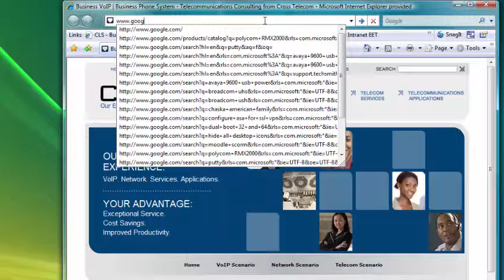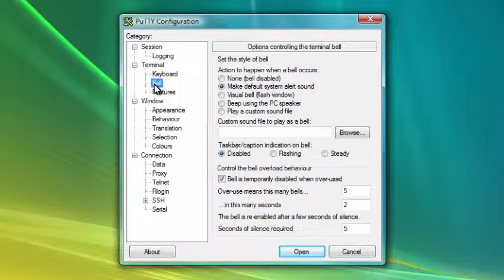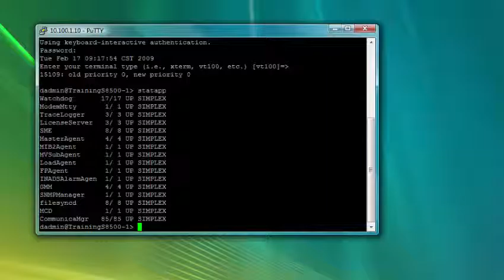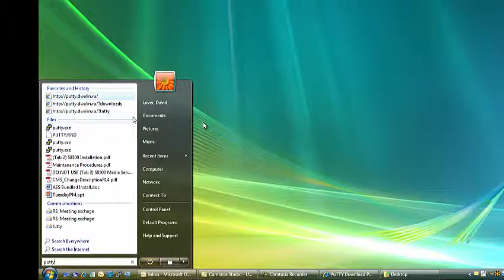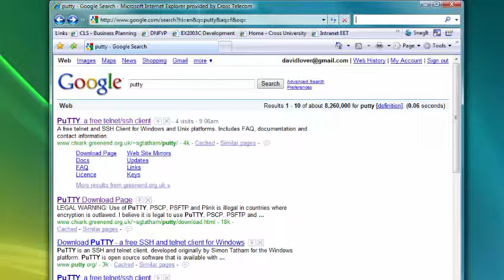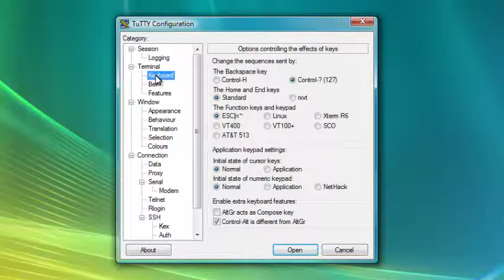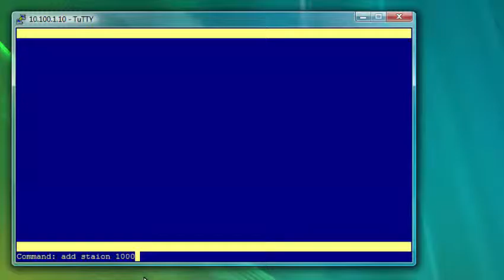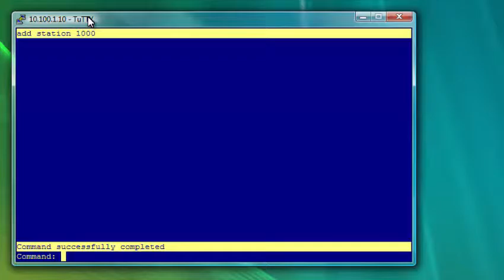PuTTYandTuTTY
A look at accessing Avaya Communication manager via PuTTY and TuTTY.  You'll learn differences and advantages, tips and tricks.